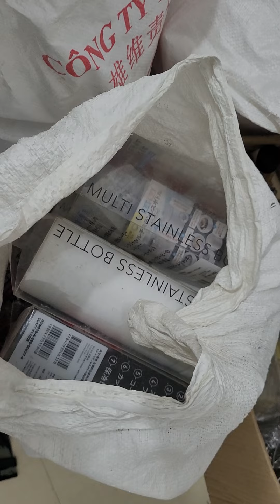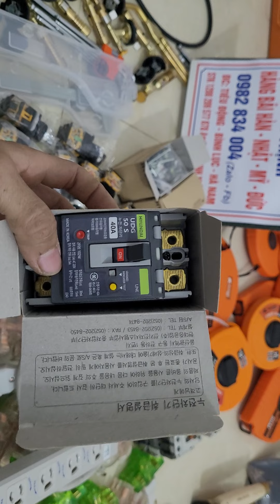hàng nhật, đây điện bãi nhật lh 0982834004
đây điện bãi
bình dữ nhiệt bãi nhật
đã rạng loại
cốc uống nước dữ nhiệt
bấm móng tay tay
đồng hồ đo dòng
ổ cắm đúc
thước 50m
thước 30m
thước 20m
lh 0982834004